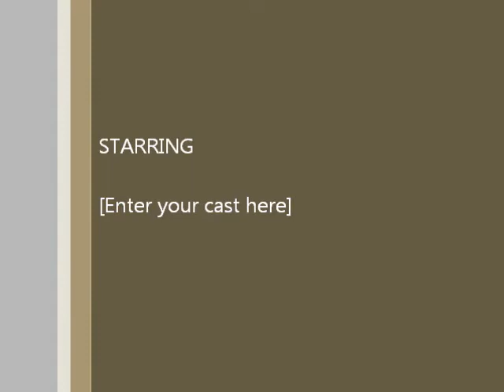Vijay K Chennamchetty Foreign Body Removal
Foreign body removal